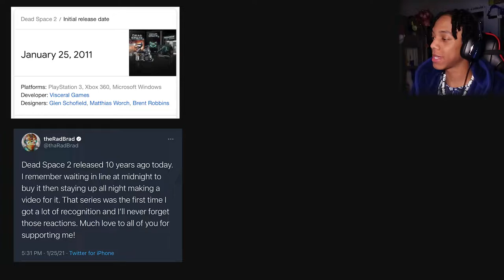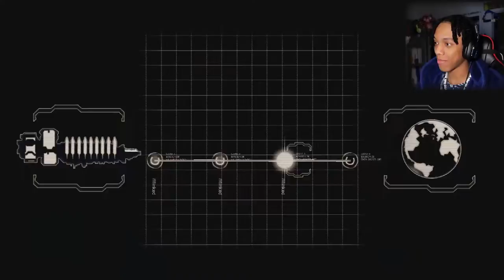DEAD SPACE 2! 10 YEARS LATER! - (PART 1)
Dead Space 2 is a science fiction survival horror video game, developed by Visceral Games and published by Electronic Arts for Microsoft Windows, PlayStation 3 and Xbox 360, released in January 2011. Set three years after the events of the first game, the game follows protagonist Isaac Clarke's fight against a new necromorph outbreak on the Sprawl, a space station surrounding a shard of Saturn's largest moon, Titan. Unlike its predecessor, Dead Space 2 has a multiplayer mode, pitting human characters against necromorphs across the Sprawl. A Collector's Edition is available for all three platforms; the PlayStation 3 Limited Edition includes Dead Space: Extraction as a PlayStation Move compatible title.